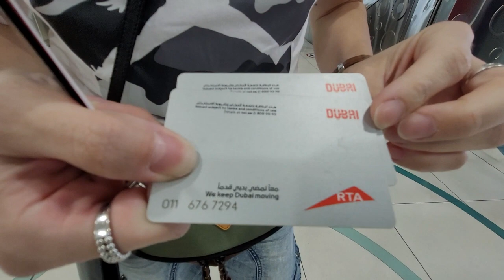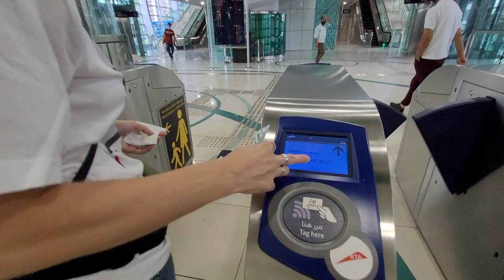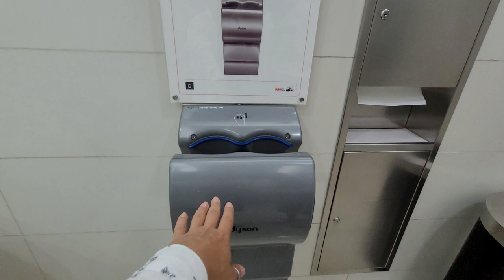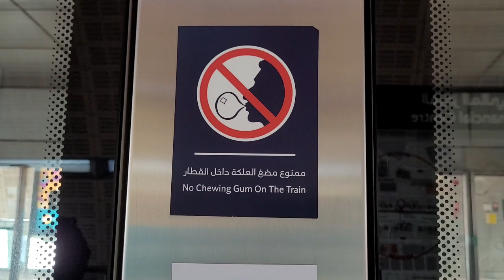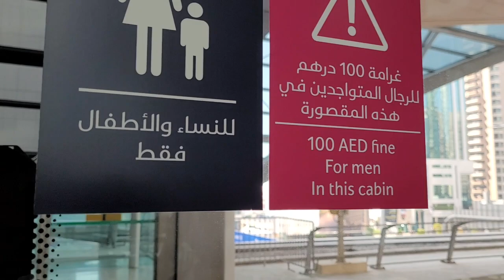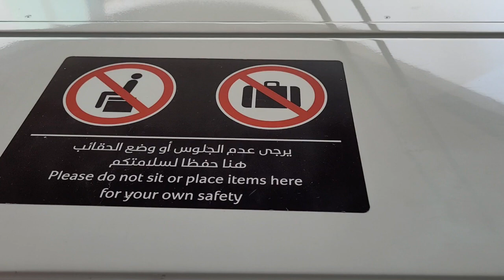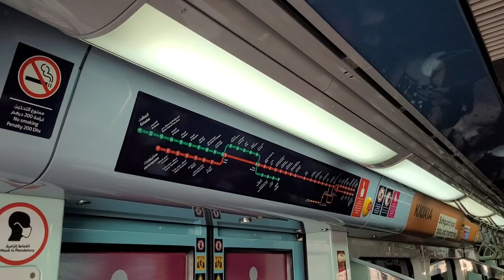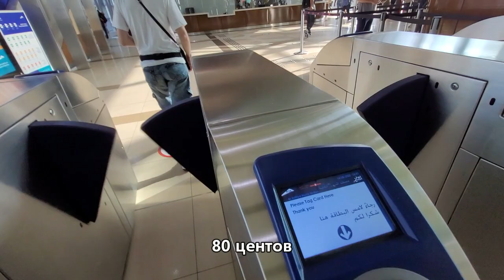МЕТРО В ДУБАЙ/ЗОЛОТО В МЕТРО/КАК КУПИТЬ БИЛЕТ/ПРАВИЛА ПРОЕЗДА/ЧТО СТРОГО ЗАПРЕЩЕНО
Всем привет! Сегодня в нашем видео уникальная возможность прокатиться с нами в метро Дубай. Это, я вам скажу, тоже яркая достопримечательность. Покажем, как купить билет, какой именно билет вам нужен и сколько стоит сам билет, и проезд. Также расскажем про особые вагоны, строгие правила и конечно же, покажем просто космический вид из первого вагона прямо на огромные небоскребы.
Поехали!!!
Видео про наш отель в Дубай

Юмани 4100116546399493